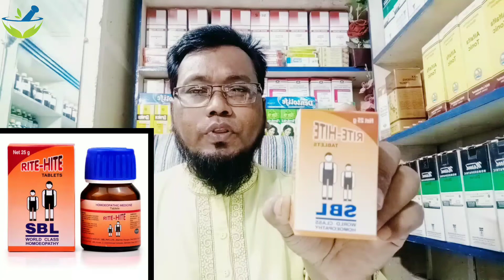উচ্চতা বৃদ্ধির হোমিও ঔষধ। লম্বা হওয়ার হোমিও চিকিৎসা। Uttara Homeo Clinic.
ডঃ ইমতিয়াজ আহমেদ যে চেম্বারে বসেন ঃ
হাজী সবু খান রোড, জয়নাল মার্কেট দক্ষিনখান, উত্তরা, ঢাকা-১২৩০
সপ্তাহে ৭ দিনি রোগী দেখা হয়  সকাল ৮ টা থেকে দুপুর ১২ টা এবং বিকাল ৪ টা থেকে রাত ১০ টা
সিরিয়াল ও অন্যান্য তথ্যের জন্যঃ ০১৯১২১০৯৯৮৮
হোমিও চিকিৎসা | Best treatment in homeopathy

হোমিওপ্যাথি চিকিৎসা
homeopathy treatment
homeo doctor
homeo
homeopathic doctor
homio
হোমিওপ্যাথি যৌন চিকিৎসা
homeopathic medicine
humio pathik dos
uttara homeo clinic
bangladeshi
bela homeo hall
bangladesh doctor
doctor bangladesh
green homeo hall shantinagar
homeo medicine
homeo treatment bangla
homeopathy
homeopathy dos
homio patir dos

ঔষধের নাম ও কাজ
লিঙ্গ বড় করার হোমিও চিকিৎসা
হোমিও ঔষধের নাম ও কাজ
হোমিওপ্যাথি
হোমিওপ্যাথি চিকিৎসা পদ্ধতি
homio pathick doctor
top 5 gainology homeopathic doctor in bangladesh
national homeo hall kamalapur
doctor
best homeo doctor in bangladesh
homeopathic
homeopathy doctor
doctor chikitsa
dr mostak ahmed
homoeopathic medicine
homeo treatment bd
principles of homeopathy bangla
top 10 homeopathic medicine
valo homeopathic medicine bangladesh
জার্মান হোমিও হল ঢাকা
ভালো হোমিও ডাক্তার ঢাকা
হোমিও ডাক্তার ঢাকা
homeopathic medicine bangla
bangladeshi doctor
homeo medicine bangla
homeopathy medicine
homeopathic treatment
gaini doctor bangladesh
homeopathy bangladesh
bangla doctor
best homeopathy doctor in bangladesh
doctor bd
dr ag khan homeopathy address
homeo treatment
homeopathy bangla
ibs bangla
গাইনী বিশেষজ্ঞ ডাক্তার ঢাকা
ধ্বজভঙ্গ রোগের হোমিও চিকিৎসা
পাইলস এর হোমিও চিকিৎসা
যৌন বিশেষজ্ঞ ডাক্তার ঢাকা

@সু-স্বাস্থ্য
Health tips
হোমিওপ্যাথি চিকিৎসা ঢাকা
ভিটামিন
হোমিওপ্যাথিক চিকিৎসা
হোমিও ঔষধ খাওয়ার নিয়ম
ভালো হোমিও
ভালো হোমিওপ্যাথি বই
ভালো হোমিও হল
বাংলাদেশের সবচেয়ে ভালো হোমিও ডাক্তার
ভালো হোমিওপ্যাথি ডাক্তার
ভালো হোমিও ডাক্তার
অভিজ্ঞ হোমিও ডাক্তার
হোমিও চিকিৎসা কেন্দ্র ঢাকা
আধুনিক হোমিও হল
হোমিও চিকিৎসা
হোমিও ডাক্তার
ভালো হোমিও ডাক্তার এর ঠিকানা
ভালো ডাক্তার
কলকাতা ভালো ডাক্তার
হোমিওপ্যাথি ডাক্তার ঢাকা
হোমিও চিকিৎসা যৌন
হোমিও চিকিৎসা কেন্দ্র
হোমিওপ্যাথি ঔষধ
অনলাইন হোমিও চিকিৎসা
জার্মানি হোমিও ঔষধ
হোমিওপ্যাথি ওষুধ
হোমিওপ্যাথি ঔষধ খাওয়ার নিয়ম
হোমিওপ্যাথি ঔষধের পার্শ্বপ্রতিক্রিয়া
হোমিও ঔষধ
হোমিও ঔষধের দাম
হোমিওপ্যাথি ঔষধ কিভাবে কাজ করে
হোমিও ডাক্তারের ঠিকানা
হোমিওপ্যাথিক ঔষধ ও চিকিৎসা
ভাল হোমিও ডাক্তারের ঠিকানা
হোমিও ঔষধের নাম
হোমিও ঔষধ এর নাম ও কাজ
গুরুত্বপূর্ণ হোমিও ঔষধ
হোমিও ঔষধ পরিচিতি
হোমিওপ্যাথি ডাক্তার
হোমিওপ্যাথি ওষুধের নাম
homeopathir dose
homeopathic dose
homeo hall
homeo bangla
homeo treatment in bangla
homeo treatment in bangladesh
homeo doctor in bangladesh
homeo doctor near me
homeo doctor in dubai
homeo doctor in dhaka
best homeo dr in dhaka
doctor chamber
doctor chamber in dhaka
doctor office near me
homeopathic doctor near me
homeopathic doctor in dhaka
homeopathic doctor in bangladesh
homeopathic doctor list in bangladesh
homeopathy doctor in dhaka
homeopathic doctors in dhaka bangladesh
homeopathy dr in dhaka
best homeopathic doctor in dhaka bangladesh
homeopathy specialist doctor in dhaka
top homeopathy doctor in dhaka
top homeopathic doctor in dhaka
best homeopathy doctors in dhaka bangladesh
top 10 homeopathic doctor in dhaka
best doctor in bangladesh
doctor advice in bangla
doctor advice in bangladesh
doctor advice online
doctor advice hotline
best homeo doctor in dhaka
best homeo doctor near me
dhaka homeo hall
dhaka homeo
dhaka best homeo doctor
green homeo dhaka
best homeo in dhaka
homeo best treatment
best homeopathy doctor in dhaka
best homeopathy doctors in bangladesh
best homeopathic doctor in bangladesh
best homeopathy in dhaka
homeopathic doctors list in dhaka
best homeopathic doctor in bd
homeopathic medicine in bangladesh
homeopathic medicine list
homeopathy treatment bangla
homeopathy treatment in bangladesh
homeopathic treatment in bangladesh
homeopathic treatment in bangla
homeopathic treatment bangla
best homeopathy doctor near me
best homeopathy doctor address
homeopathy doctor in bangladesh